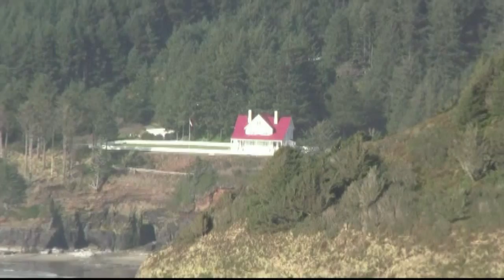OREGON COAST FOUR